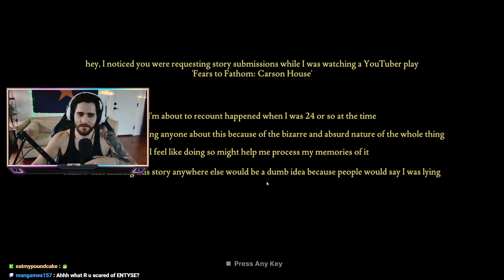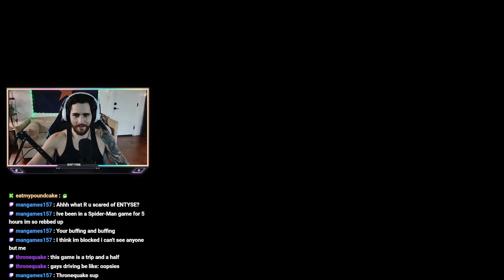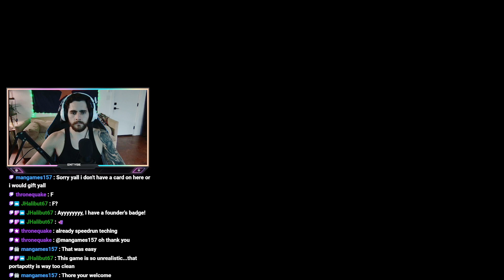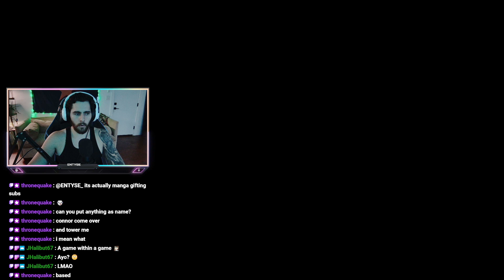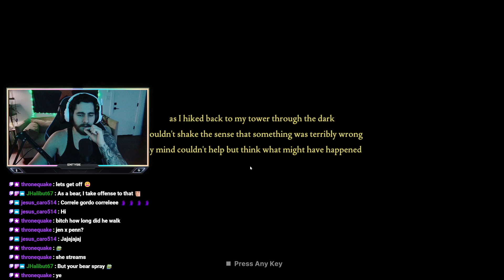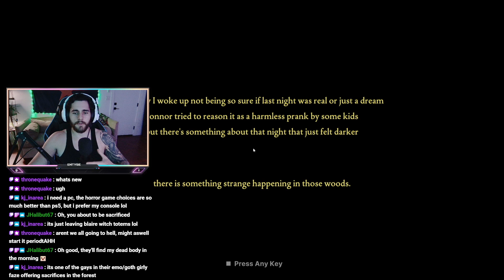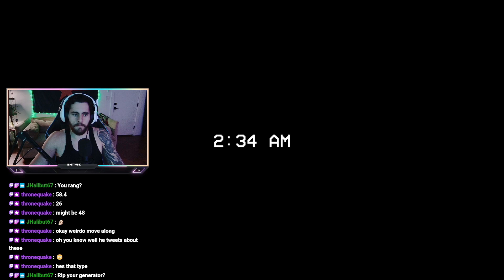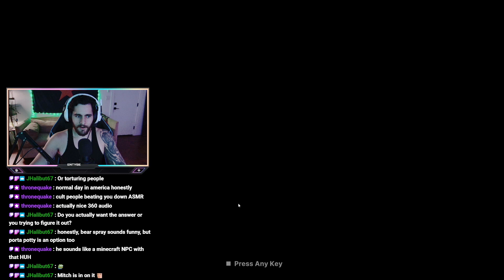Cult Stalks You As You Start A New Job In The Woods - Fears To Fathom 4: Ironbark Lookout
Fears to fathom episode 4 playthrough

Support me!